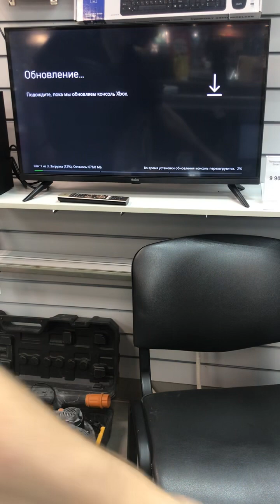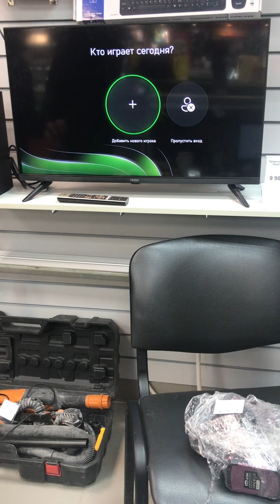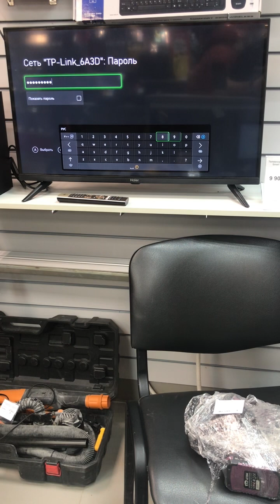Xbox x series обновление